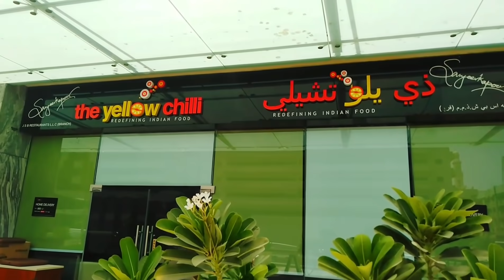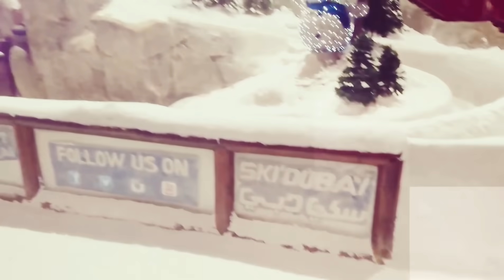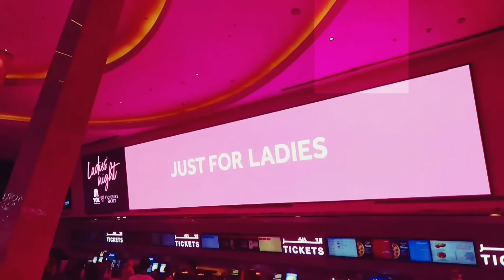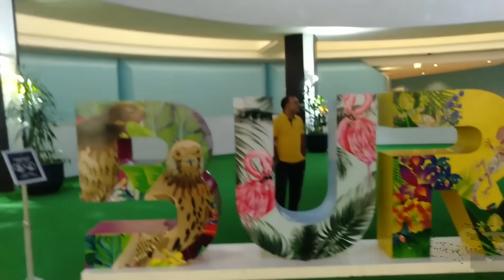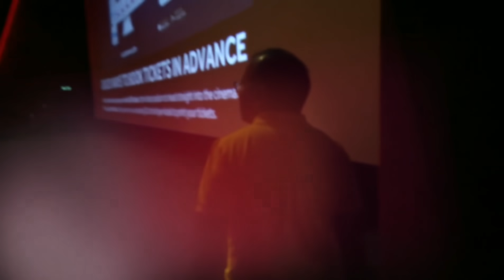funtafri@Yellow Chilli & (MOE)